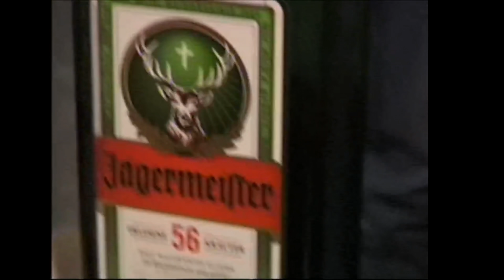"SCORPION TO SOCIETY" - Blog Part 2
►Die "SCORPION TO SOCIETY" Box inkl. "Day One"-Hoodie out now

► Summer Cem auf Youtube: @Summer Cem

Der 2. Blog zu "Scorpion to Society" wurde produziert von: Hxyn